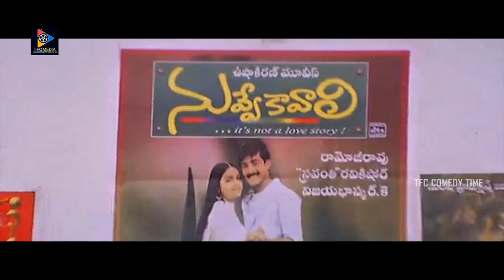Kondavalasa Lakshman Rao Looks To Shakila || TFC Comedy Time